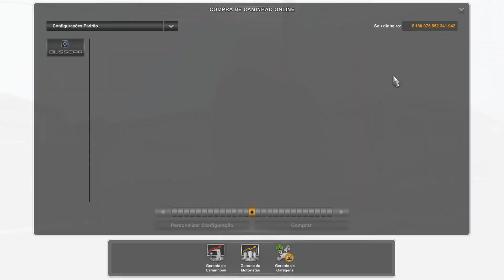100% Mods Free: Download Visstabuss 99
Galera confira mais um super mod bus free qualificado pra você rodar no seu ETS2

Visstabuss 99 por Impera Mods Att desde 1.33 Christian Cardoso